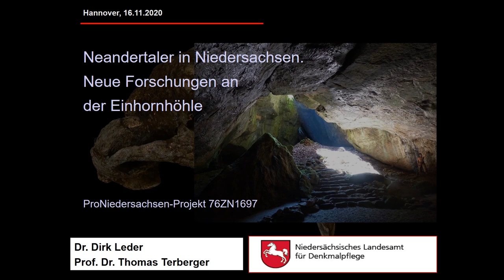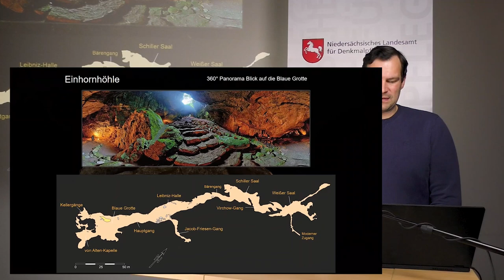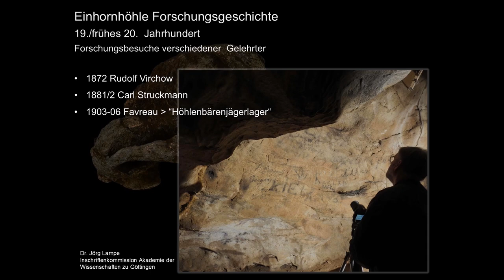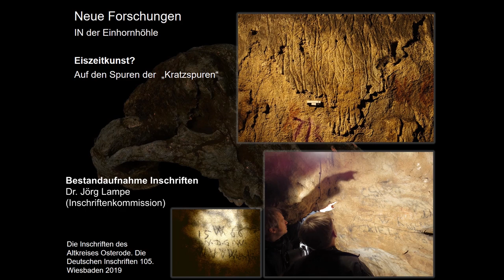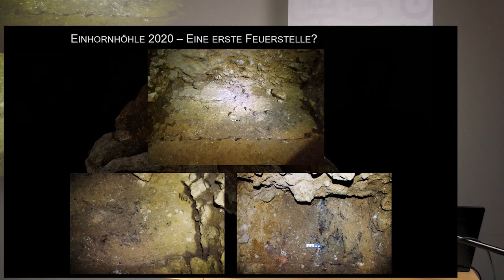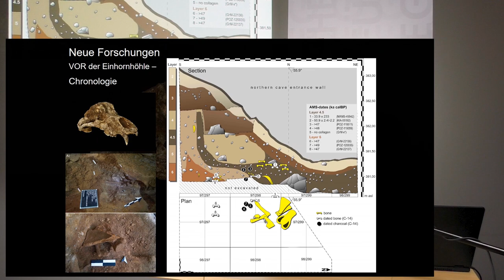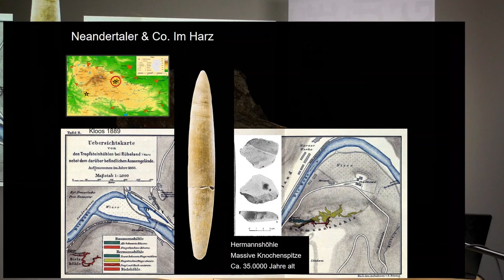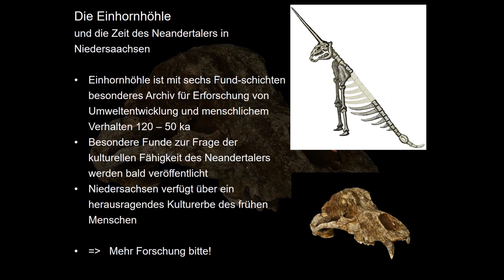Neandertaler in Niedersachsen: Neue Forschungen an der Einhornhöhle (Montagsvortrag am 16.11.2020)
Prof. Dr. Thomas Terberger und Dr. Dirk Leder
"Neanderthaler in Niedersachsen: Neue Forschungen an der Einhornhöhle"
Montagsvortrag der Gesellschaft für Denkmalpflege in Niedersachsen e.V. mit dem Freundeskreis für Archäologie in Niedersachsen e.V., dem Landesverein für Urgeschichte e.V. und dem Niedersächsischen Landesamt für Denkmalpflege in Hannover am 16. November 2020.

Die Einhornhöhle hat schon früh die Aufmerksamkeit der Wissenschaft geweckt. Doch erst 1985 wurde sie auch als altsteinzeitliche Fundstelle bekannt, als Ralf Nielbock im so genannten Jacob-Friesen Gang erste Steinartefakte entdeckte. Ein typischer Levallois-Kern weist auf den Neandertaler als Urheber der Funde hin. Seit 2014 gräbt das Niedersächsische Landesamt für Denkmalpflege gemeinsam mit der Gesellschaft Unicorno fossile e.V. in diesem Gang und im Bereich des verstürzten Höhlenzugangs. Der Vortrag stellt die aktuellen Forschungsergebnisse vor, die wichtige neue Erkenntnisse zum Neandertaler im Harz liefern.

Regie und Schnitt: Nils Schellwald